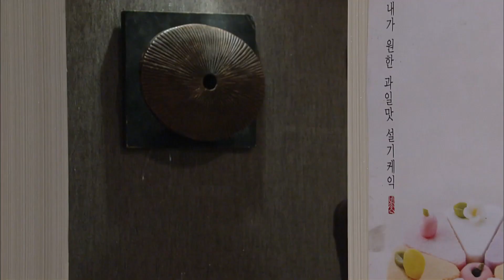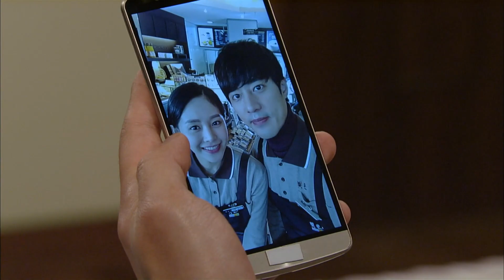[달려라 장미 Run rose] 회유 conciliation EP.78-2